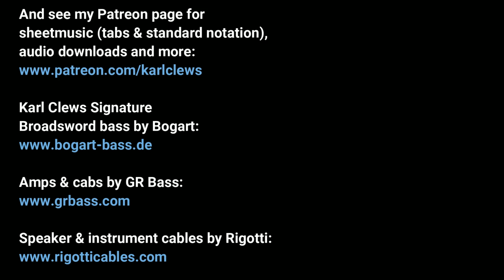To Love Somebody by The Bee Gees (solo bass arrangement) - Karl Clews on bass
My arrangement, for 4-string electric bass guitar, of The Bee Gees' 1967 single, To Love Somebody.

To Love Somebody is a song written by Barry and Robin Gibb. Produced by Robert Stigwood, it was the second single released by the Bee Gees from their international debut album, Bee Gees 1st, in 1967. The single reached No. 17 in the United States and No. 41 in the United Kingdom. The song's B-side was "Close Another Door". The single was reissued in 1980 on RSO Records with "How Can You Mend a Broken Heart" as its flipside. The song ranked at number 94 on NME magazine's "100 Best Tracks of the Sixties". It was a minor hit in the UK and France. It reached the top 20 in the US. It reached the top 10 in Canada.

In a 2017 interview with Piers Morgan's Life Stories, Barry was asked "of all the songs that you've ever written, which song would you choose?" Barry said that To Love Somebody was the song that he'd choose as it has "a clear, emotional message". The song has been recorded by many other artists, including Janis Joplin, Roberta Flack, Lulu, James Carr, the Sweet Inspirations, Nina Simone, the Flying Burrito Brothers, Slobberbone and Jimmy Somerville.

At the request of Robert Stigwood, the band's manager, Barry and Robin Gibb wrote To Love Somebody, a soulful ballad in the style of Sam & Dave or The Rascals, for Otis Redding. Redding came to see Barry at the Plaza in New York City one night. Robin claimed that "Otis Redding said he loved our material and would Barry write him a song".

The Bee Gees recorded To Love Somebody at IBC Studios, London with Gilbert Green and End of My Song in April 1967 and released it as a single in mid-June. Redding died in a plane crash later that year, before having a chance to record the song.

Robin said, "Everyone told us what a great record they thought it was, Other groups all raved about it but for some reason people in Britain just did not seem to like it." Barry said, "I think the reason it didn't do well here was because it's a soul number, Americans loved it, but it just wasn't right for this country".

American singer Michael Bolton covered and released it as a single from his 1992 album Timeless: The Classics. His version reached number 11 on the US Billboard Hot 100 and became his fourth single to peak at number two in Canada, his highest position in that country. It is also his highest-charting single in France, where it reached number seven.

Recorded directly into Cakewalk Sonar Platinum, via a Presonus Audiobox. Video edited using Wondershare Filmora X.